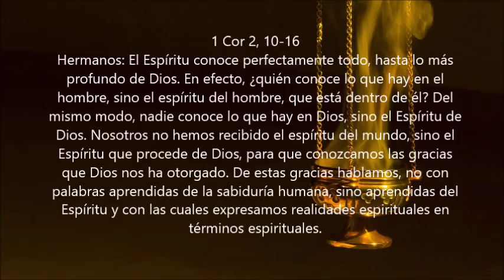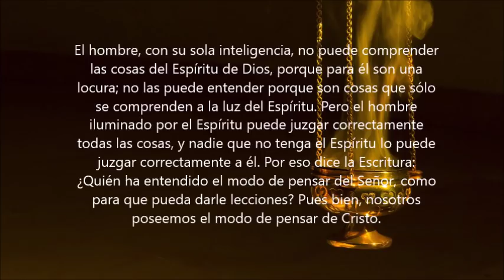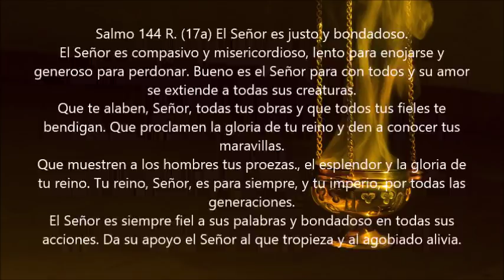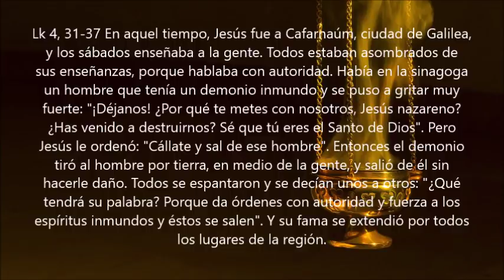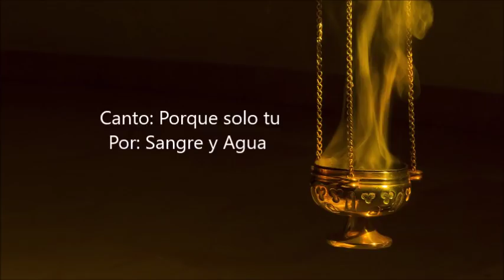Evangelio del Dia- Martes 4 Septiembre 2018- El Espiritu de Dios -Sangre y Agua